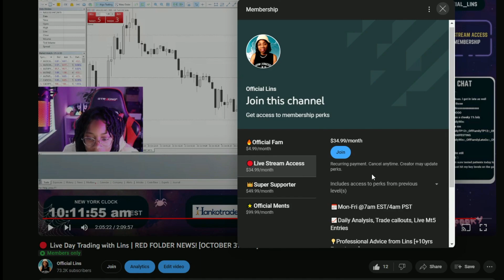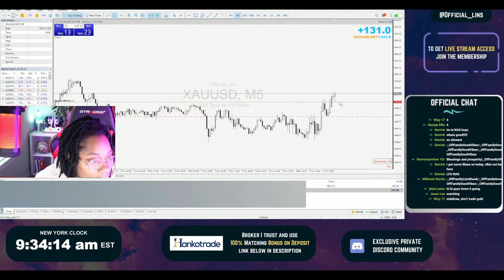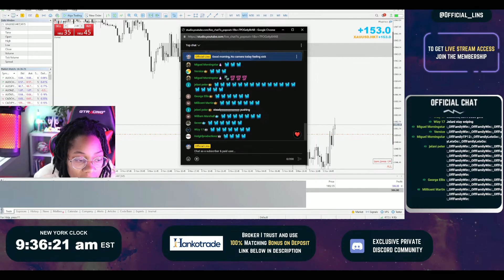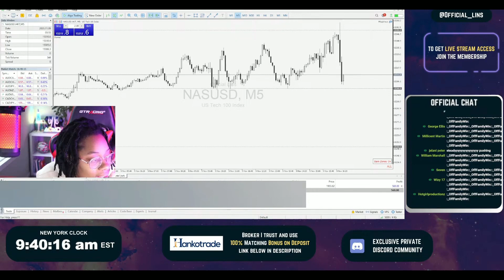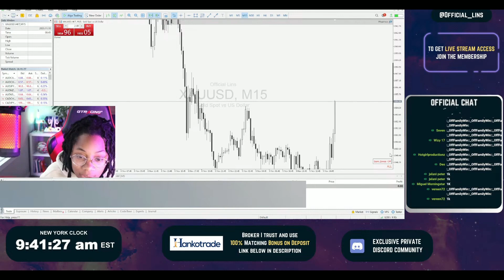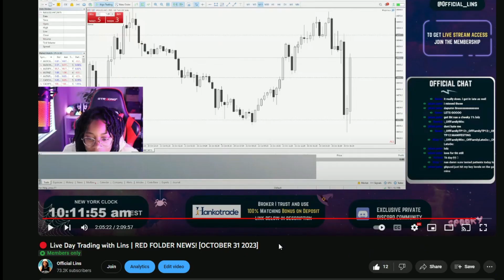LIVE TRADING: $800 in 25 Minutes Trading New York Session +Withdrawal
In this video, watch Lins trade Live in front of an audience and make $800 in 25 Minutes

🏧BROKER I USE: Fyntura Trade 100% Matching Deposit Bonus🔥